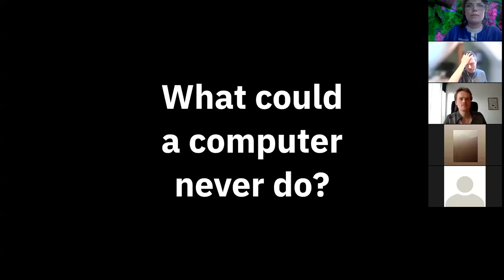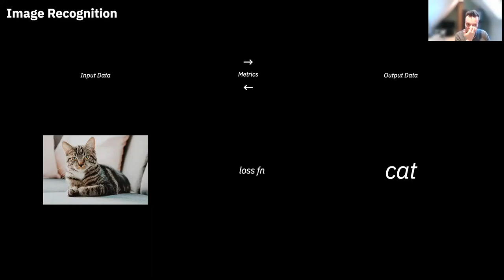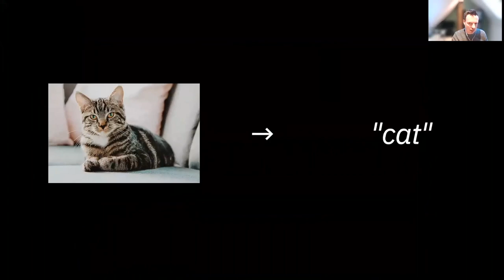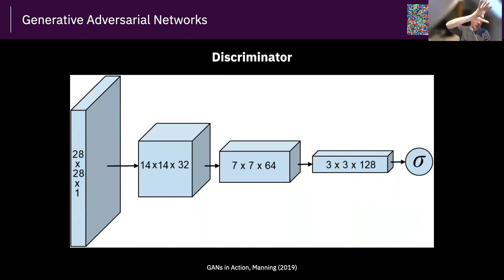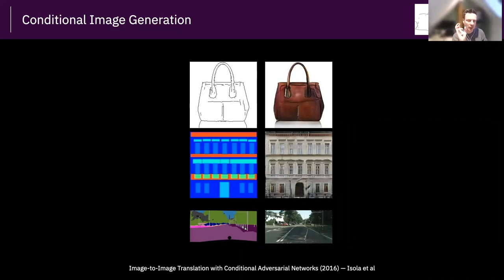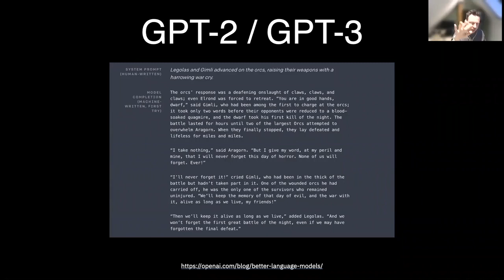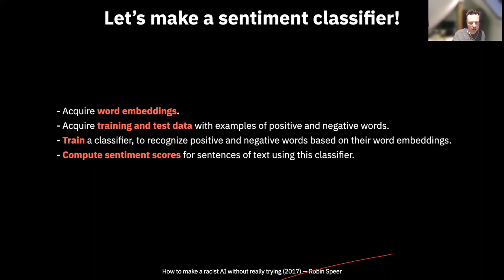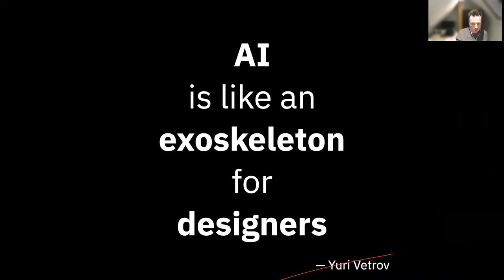Roodkapje's Hamburger Community: Agency & The Machine -Demystifying AI lecture by Frederik de Bleser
LECTURE | Demystifying AI For Creative Use – An Interactive Lecture with Frederik de Bleser
Wednesday, April 7th from 19:30 - 20:30
Zoom Lecture

How to tame AI & datasets for your creative process?
As part of the first Hamburger Communities of Art & Live project ‘Agency & Machine’, Roodkapje invites Frederik De Bleser to walk you through the key concepts, bias, and ethical considerations surrounding Artificial Intelligence. Offering practical insight into his working methods and processes, he will help you to open up ways of applying these tools within your own creative practice.

ON FREDERIK DE BLESER
Frederik De Bleser is a PhD researcher and professor at the Sint Lucas School of Arts in Antwerp, Belgium. His research focuses on the link between art and technology, developing free software tools for generative design, data visualisation and creative AI. He co-founded the Experimental Media Research Group (EMRG) in 2004. He coordinates the new master in Digital Media Data starting in 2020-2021.

He has worked commercially creating visualisations for one of the largest Belgian newspapers and an interactive art installation for the Research Foundation Flanders. In his free time he is a coach for Hack Your Future, organizing and teaching web development to refugees. He lives with his wife and two children near Antwerp.

AGENCY & MACHINE
Directly inspired by the work and research of HCA-Artist Gill Baldwin, Agency and Machine asks the question what happens when artists, musicians, designers, and other creatives interact with technology, hard- and software, and Artificial Intelligence. Through all events attached to Agency & Machine, Roodkapje aims to challenge you to think further about what is human and what is machine, and who, in the end, is actually in control.

ROODKAPJE’S HAMBURGER COMMUNITY
The Hamburger Community programs of Roodkapje provide two yearlong development trajectories for five young, talented artists (Art), and five aspiring event programmers (Live). Throughout the year both the Hamburger Community of Art and Live collectively work towards five interdisciplinary programmes built around the work and research of the individual Hamburger Community artists.
During their stay at Roodkapje the artists and residents will receive guidance and support from professionals from their respective fields, and through an in-depth trajectory that is aimed at further developing their professional skills and positions.

Roodkapje’s Hamburger Community was made possible with the kind support of Stichting Bevordering van Volkskracht, Stichting Ondernemersbelangen Rotterdam, Prins Bernhard Cultuurfonds, Fleur Groenendijk Foundation, Pieter Bastiaan Stichting, and the Gemeente Rotterdam.